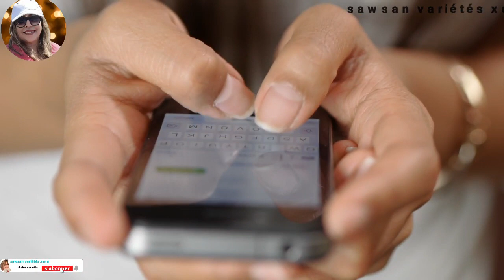citation sur la vie soyez positif/الحياة جميلة وهادئة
pour une vie sereine suivre ces règles